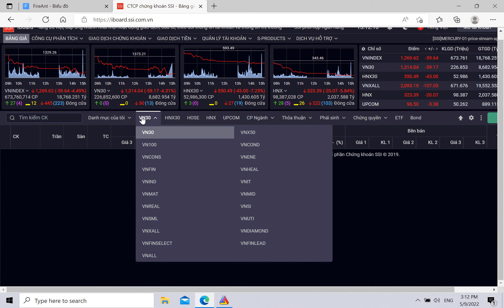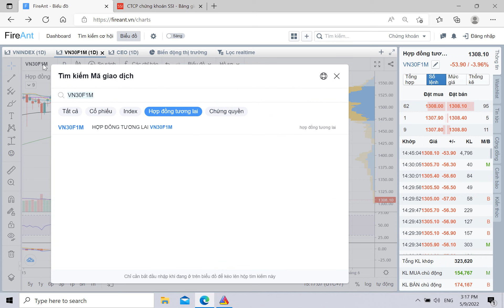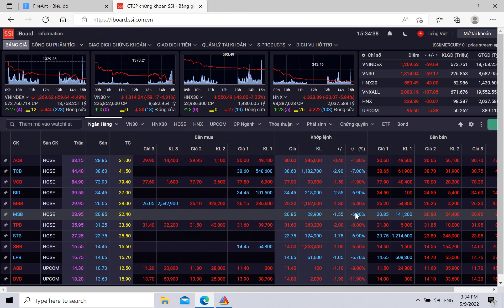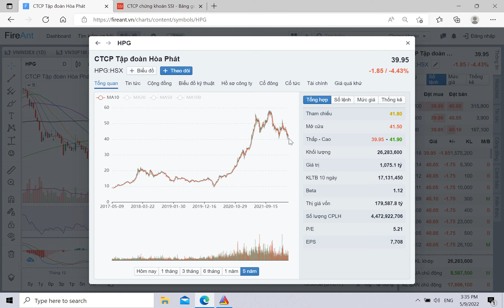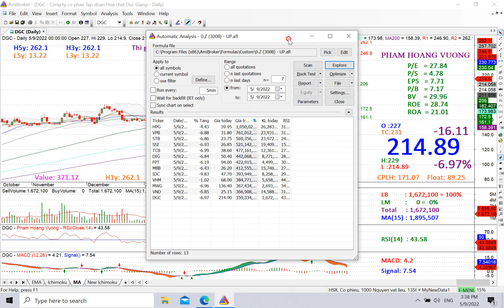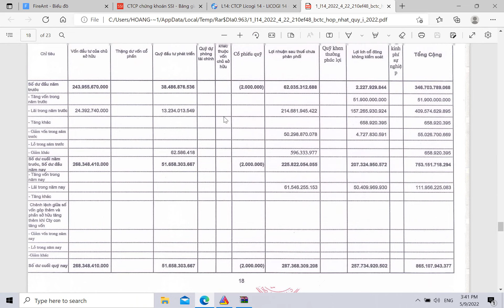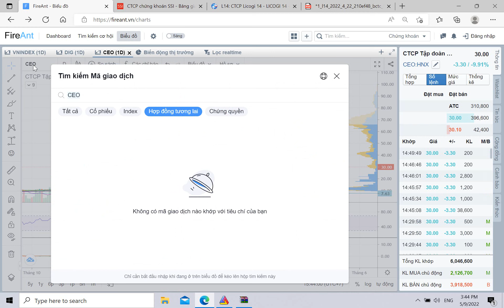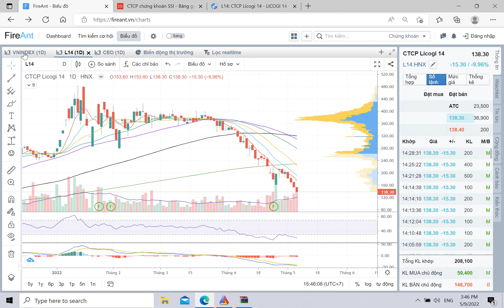13 cổ phiếu có dòng tiền lớn phiên hôm nay, HPG giao dịch trên nghìn tỉ.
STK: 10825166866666